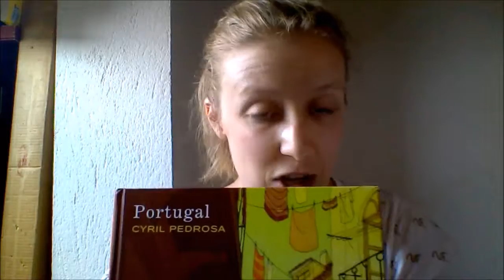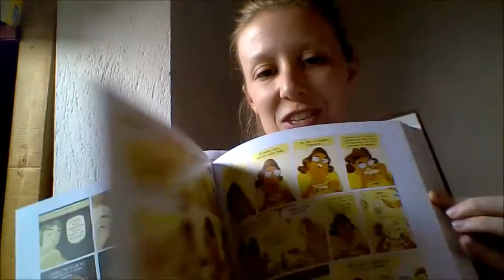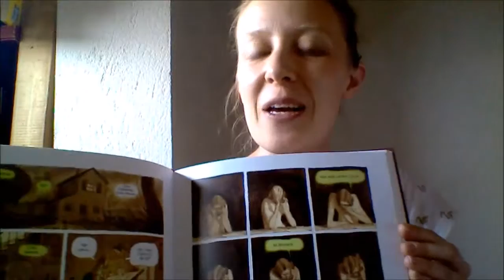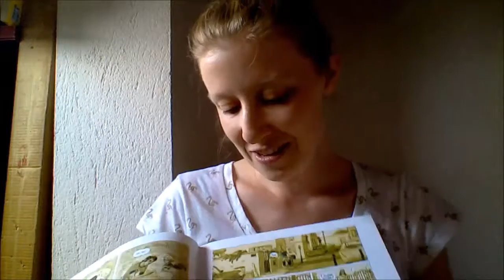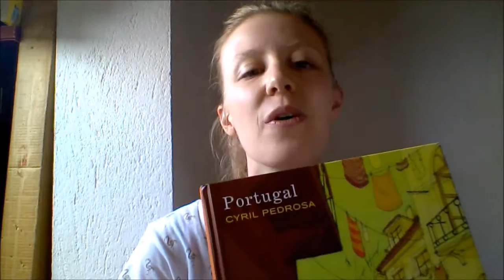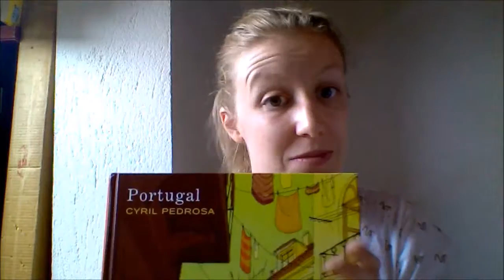"Portugal" di Cyril Pedrosa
La mia recensione su paroleinpentola